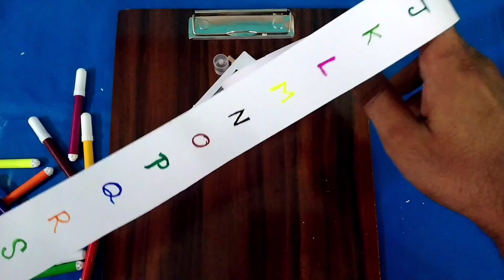how to make ABCD learning toy for kids | home made abcd toys | baccho ke liye abcd toys banaye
how to make ABCD learning toy for kids | home made abcd toys

ABCD TOY
alphabet toy
homemadetoys of kids
abcd khilona
craft video
# art college project